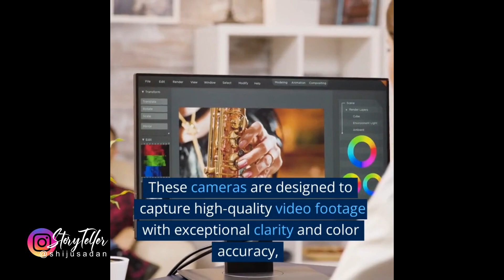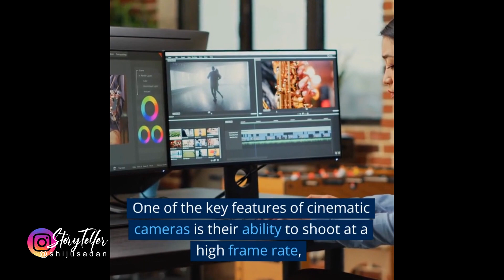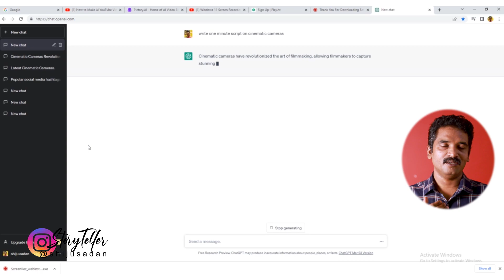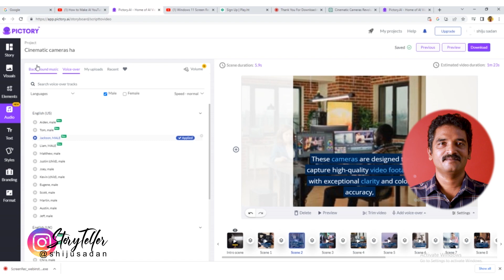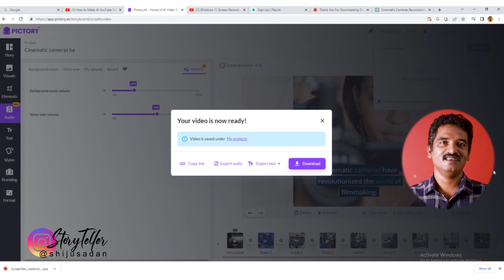First Ai Video | CAM STORY | Artificial intelligence made this video!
India's first AI Generated Video Story with Making

എ ഐ  കടന്നുവരുന്നത് വ്യവസായത്തിലും  ടെക്നോളജി യിലും മാത്രമല്ല കലാമേഖലയിലും വിപ്ലവം സൃഷ്ടിച്ചുകൊണ്ടാണ്. വെറും ടെക്സ്റ്റ് കമാൻഡുകൾ  മാത്രം കൊടുത്തുകൊണ്ട് മനോഹരങ്ങളായ ചിത്രങ്ങളും വീഡിയോകളും അനിമേഷനും സിനിമയും  ഒക്കെ സാധ്യമാവുന്ന കാലം. അതിനോട് ചേർന്ന് പോവണമെങ്കിൽ പുതിയ ചർച്ചകളും പഠനങ്ങളും ആവശ്യമാണ്. അത്തരം പഠനത്തിലെ  കുഞ്ഞറിവുകൾ ഞാൻ നിങ്ങൾക്കൊപ്പം പങ്കിടുന്നു.

AI is coming to revolutionize not only industry and technology but also the arts. A time when beautiful pictures, videos, animations and movies are possible by just giving text commands. To go along with it, new discussions and studies are needed. I am sharing with you the lessons learned in such study.

00:00 Introduction
01:45 Cam Story - the Ai video
03:02 Making of Ai video

Ai credits : ChatGPT , Pictory.Ai